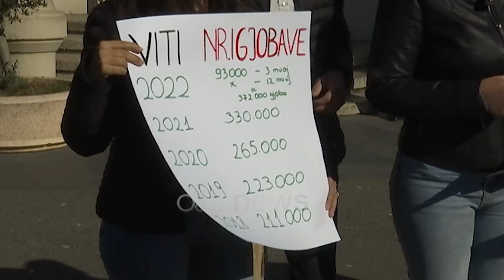Gjobëvënia e Veliajt me parkimet, Nisma “Thurje”: Bashkia e Tiranës ka marrë 20 milionë euro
Bashkia e Tiranës i ka marrë qytetarëve të kryeqytetit mbi 20 milionë euro nga skema e gjobvënies me parkimet në qytet. Është ky denoncimi i bërë këtë të premte nga Nisma "Thurje" e cila deklaroi se policët bashkiakë sillen si fantazma, duke gjobitur në heshtje dhe masivisht, dhe nuk ofrojnë edukim apo këshillim për shoferët. "Nisma Thurje" denoncoi përpara Bashkisë së Tiranës, atë që ajo e cilëson si skemën e gjobëvënies ndaj qytetarëve.

Sipas saj të dhënat tregojnë se vetëm nga gjobat e parkimeve, qytetarëve të Tiranës, bashkia i ka marrë mbi 20 milionë euro.  “Bashkia e Tiranës po ju zhëvat qytetarëve, çdo ditë para nëpërmjet gjobave të parkimit.Në një qytet ku qarkullojnë rreth 120 mijë makina, nuk ka më shumë se sa 5 mijë vende parkimi dhe kjo nuk është e pa qëllimtë.

Zgjidhja e kësaj situate kaotike, për kryeqytetin nuk gjendet tek krijimi i hapësirave të reja, tek edukimi i shoferëve, por tek ndëshkimi masiv, tek gjobvënia, për të mbledhur sa më shumë para.

Numri i gjobave është rritur nga viti në vit dhe nuk po ndalet. Gjobat nuk kanë shërbyer për edukim, por si një skemë e mirëmenduar e zhvatjes së qytetarëve, nëpërmjet gjobave të makinës. Statistikisht në çdo minut që kalon në Tiranë vihen minimalisht 2 gjoba. Këto janë manovrat që bën bashkia dhe kryetari i saj për të mbushur xhepat”